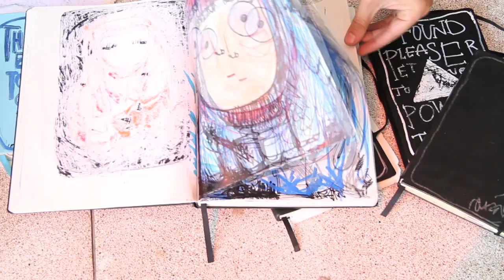Los dibujos de Cristóbal Tapia Montt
Revista ACCESS